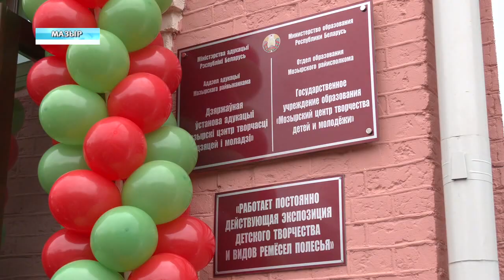В Мозыре открыли обновлённый центр детского творчества и СДЮШОР